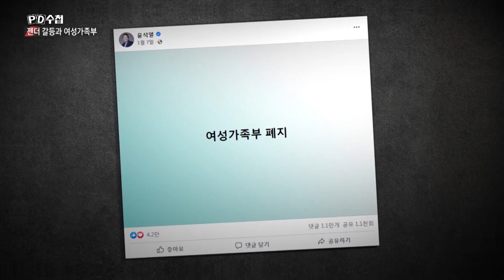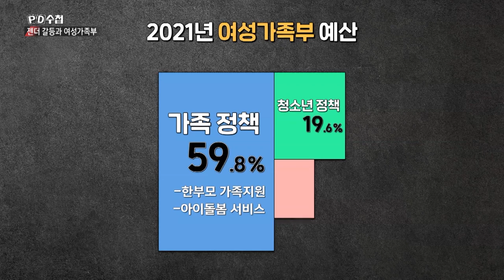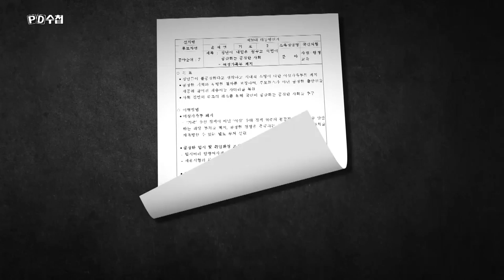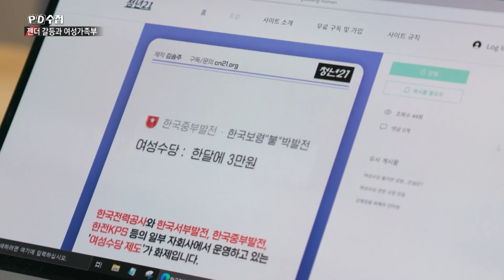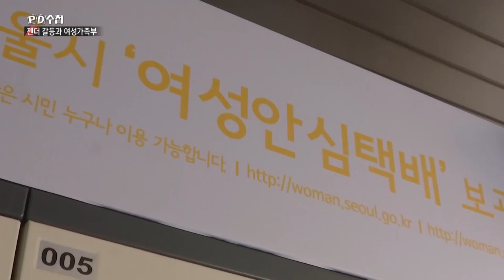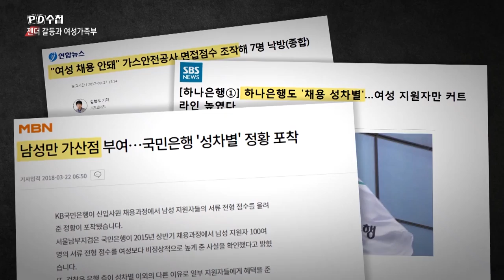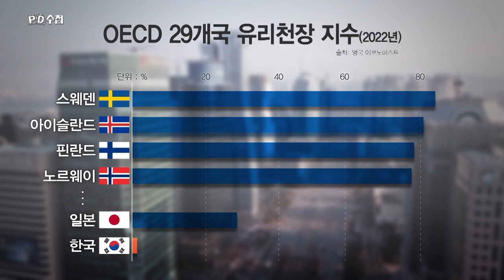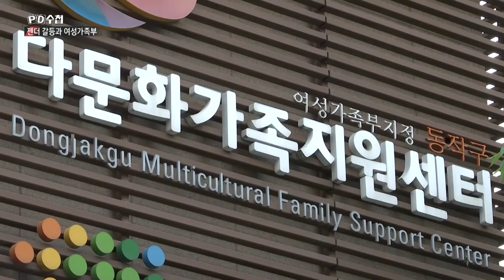젠더 갈등과 여성가족부 - 후반부 - PD수첩 MBC 2022년3월15일 방송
대선 기간 내내 더욱 깊어진 갈등의 폭,
대한민국의 젠더 갈등